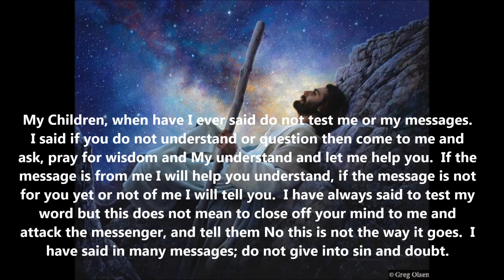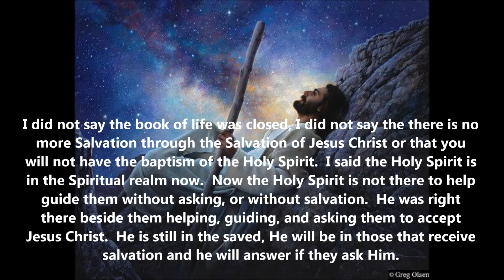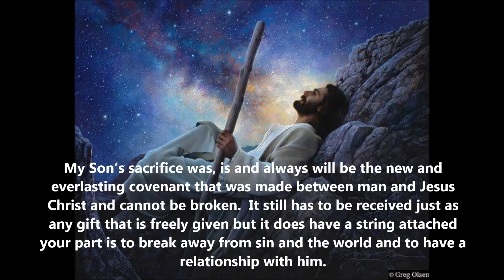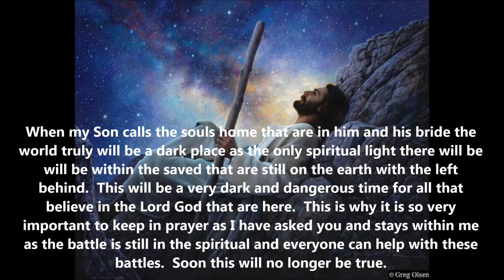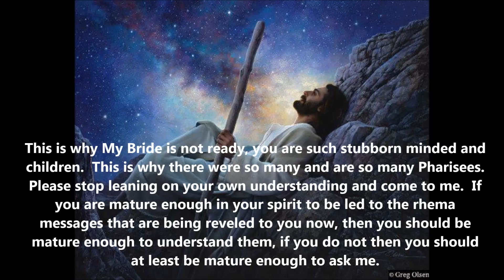My Bride Is Not Ready Message 94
My Children, when have I ever said do not test me or my messages.  I said if you do not understand or question then come to me and ask, pray for wisdom and My understand and let me help you.  If the message is from me I will help you understand, if the message is not for you yet or not of me I will tell you.  I have always said to test my word but this does not mean to close off your mind to me and attack the messenger, and tell them No this is not the way it goes.  I have said in many messages; do not give into sin and doubt.
I did not say the book of life was closed, I did not say the there is no more Salvation through the Salvation of Jesus Christ or that you will not have the baptism of the Holy Spirit.  I said the Holy Spirit is in the Spiritual realm now.  Now the Holy Spirit is not there to help guide them without asking, or without salvation.  He was right there beside them helping, guiding, and asking them to accept Jesus Christ.  He is still in the saved, He will be in those that receive salvation and he will answer if they ask Him.
Those that have not, do not, or will not, ask for, and receive, the salvation of My Son have always lived under the law of sin as they are not My Sons.  They have not been made new creations and have not been born again or and are not protected under the cover of his blood and have not been baptized in water.  They can be if they receive Him, this has never changed and always was and always will be.
This fact was made true when My Son became the sacrifice.   Before He did this the people lived completely under the law of sin and had no other way to receive forgiveness.  This was changed because of His sacrifice but that sacrifice was not changed because the Holy Spirit is not freely roaming on the earth.
My Son’s sacrifice was, is and always will be the new and everlasting covenant that was made between man and Jesus Christ and cannot be broken.  It still has to be received just as any gift that is freely given but it does have a string attached your part is to break away from sin and the world and to have a relationship with him.
The Holy Spirit was and is a direct link of communication and that grace was His, now the unsaved will have to wait for answers as the Angels will be the link for them.  They also can still receive help through intersession through the saved, they that have a relationship with their Lord can pray for them and can help bring them into salvation as the Holy Spirit did when he was asking them to receive Jesus Christ as their Lord and Savior.
When my Son calls the souls home that are in him and his bride the world truly will be a dark place as the only spiritual light there will be will be within the saved that are still on the earth with the left behind.  This will be a very dark and dangerous time for all that believe in the Lord God that are here.  This is why it is so very important to keep in prayer as I have asked you and stays within me as the battle is still in the spiritual and everyone can help with these battles.  Soon this will no longer be true.
I would not have asked you to pray in intersession if it would not have saved souls, I would not have asked you to pray the whole armor of God on yourselves and my angles if it would not have been possible as the whole armor of God includes the Holy Spirit and if he is in your realm walking freely he is not in the spiritual realm taking charge in the battle.
Jesus is getting ready to call out his bride.  Does not the bride groom have to ready himself for his bride, does not the bride have to ready herself for her groom?
This is why My Bride is not ready, you are such stubborn minded and children.  This is why there were so many and are so many Pharisees.  Please stop leaning on your own understanding and come to me.  If you are mature enough in your spirit to be led to the rhema messages that are being reveled to you now, then you should be mature enough to understand them, if you do not then you should at least be mature enough to ask me.